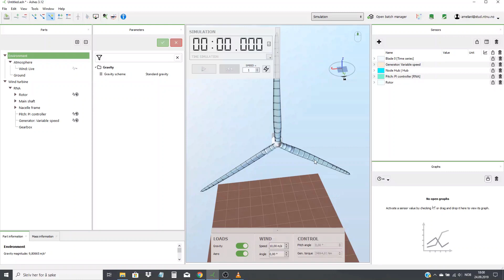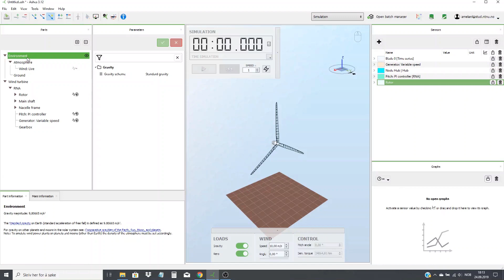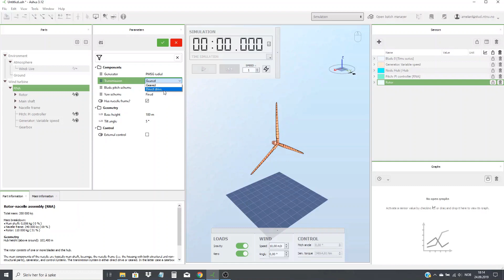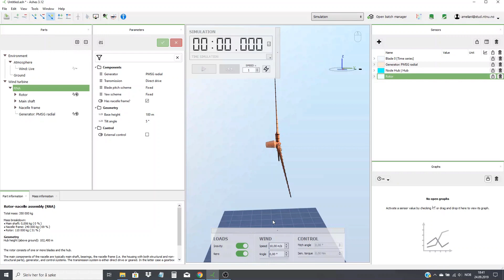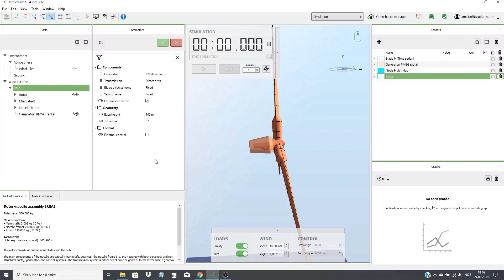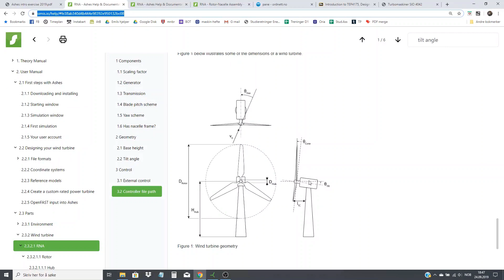Basic model settings in Ashes (wind turbine simulation)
Forgot how to correctly set up your model in Ashes? Review the explanation of the most important settings for your model in this video.

Ashes is a aeroelastic wind turbine simulation tool for engineers and students,